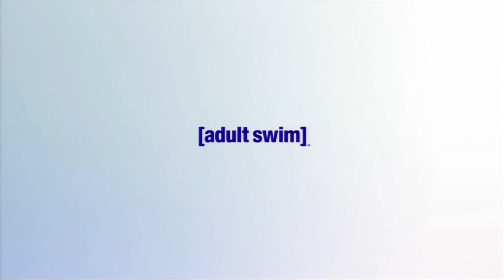Toonami (2013) Intro, Lineup and Bump #6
Tom 3.5 Intro, Lineup, and Class of The Titans Bump.